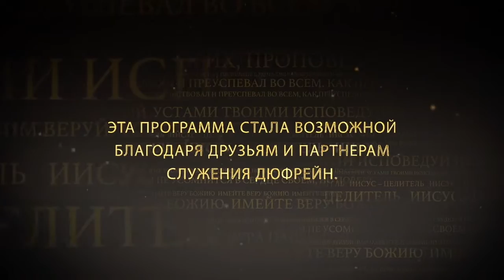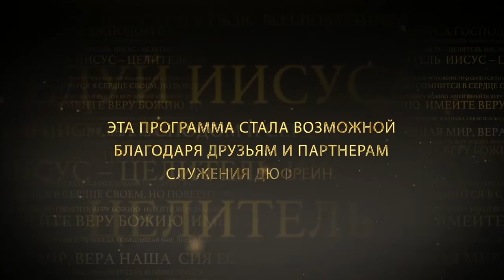Развитие веры № 1 «Иисус — Целитель» (13)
Христос дал разные дары для совершения святых. Совершение - это формирование зрелости. Это нужно, чтобы вывести нас из этапа младенчества. Для искупления нам нужен лишь Иисус. Но для нашего духовного роста нам потребуются те дары, что Он дал: апостолы, пророки, евангелисты, пасторы, учителя. Бог дает нам людей знающих Его. И если бы для полного духовного развития нам нужен был только Иисус,зачем бы Он давал нам эти дары. Бог дает нам тех, кто будет помогать нам и питать Словом. Некоторые говорят, но я могу оставаться таким же хорошим христианином оставаясь дома без церкви. Нет, не можете! Вы не можете быть похожими на Христа, оставаясь дома без поместной церкви. Подробности о том, как развивать свою веру в программе.